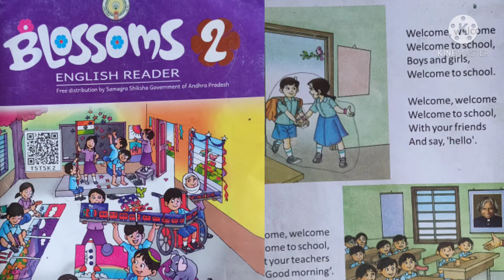468. Welcome Welcome Welcome to school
Blossoms class-2